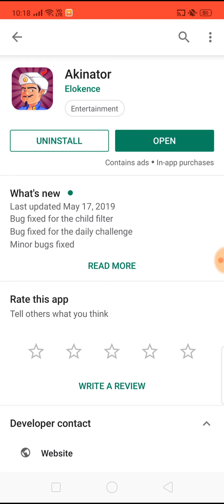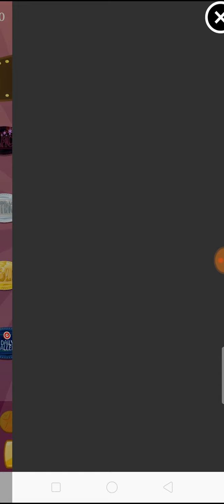Akinator | Akinator can read your mind🤔 | NIKHIL YT